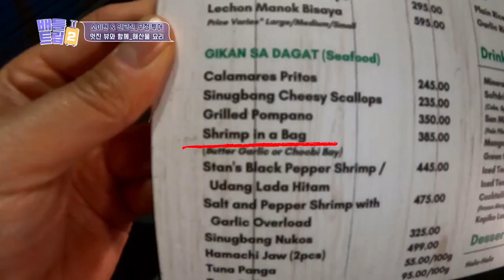VIETSUB|Hải sản và món nướng khiến Kyojin đứng ngồi không yên|BattleTrip2 Tập 16|230317 KBS WORLD TV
Chương trình Battle Trip (Cuộc Chiến Du Hí) đã khởi động lại mùa thứ 2 và chính thức lên sóng KBS WORLD VIETNAMESE. Các bạn đừng quên Likes và Subscribe để xem các nghệ sĩ đình đám của Hàn Quốc đã có những trải nghiệm thú vị gì khi đi du lịch tại các quốc gia khác nhau trên toàn thế giới nhé!